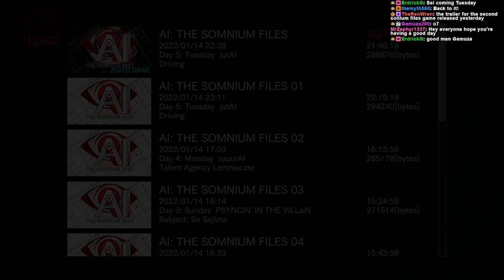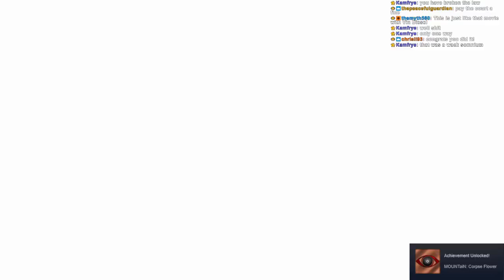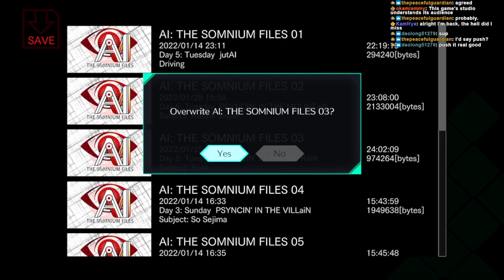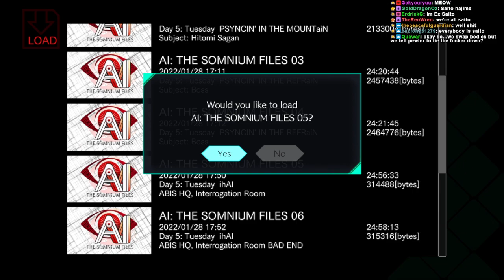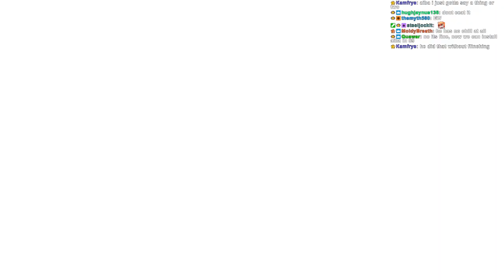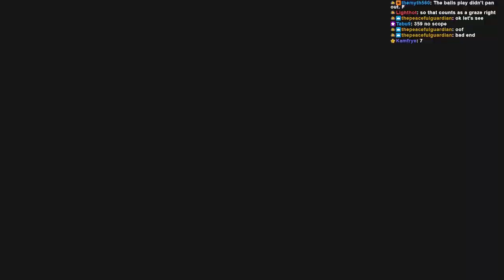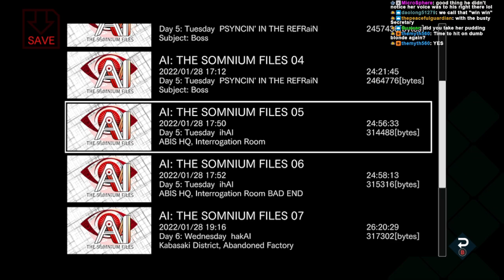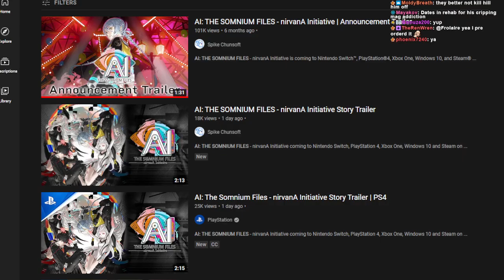The Bitter Truth - AI: The Somnium Files